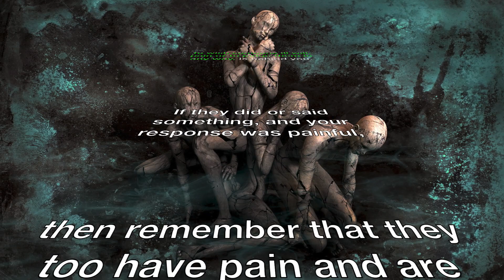International School Healing Arts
KINDNESS-Helping People Help themselves